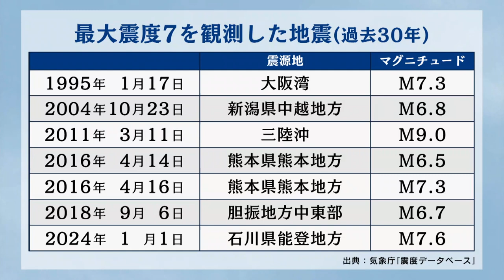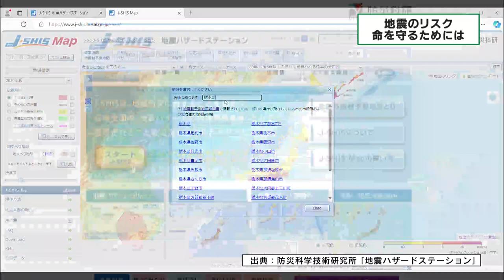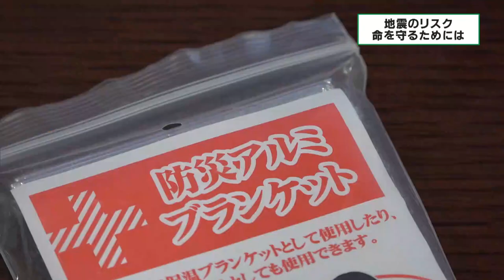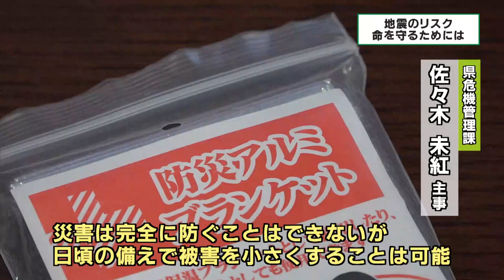地震のリスク 被害に備えた対策を「命を守るためには…」